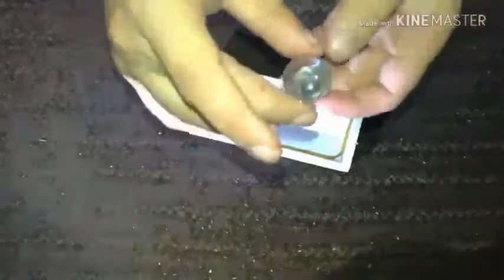How to make decoration light at home || make free of cost ||GTE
The purpose of creating this channel is just to teach the people  everything that comes to our mind. Join us in making this channel bigger.